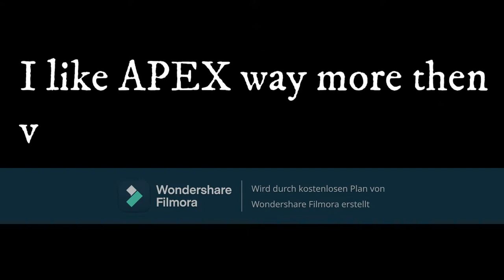APEX Gameplay!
Hey guys its me again! Im sorry that i havent uploaded videos at the time, but i stil hope u like my videos! In this video il make a APEX gameplay! Comment which game you Like more, Valorant or APEX [I like apex better then valorant, valorant is kinda boring to me]